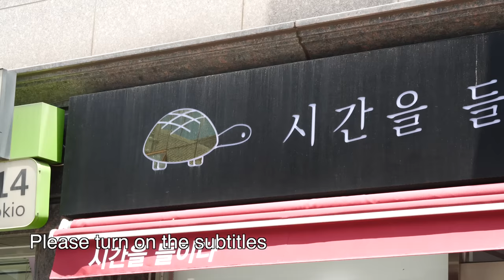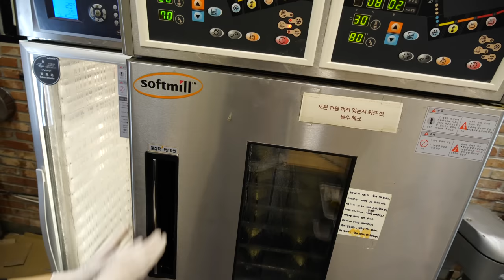How to make 5 Kinds of Cream Croissant - Korean Food [ASMR]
💰 Price
Earl Grey Cream Croissant : USD 3.72
Cream puff Croissant : USD 3.72
Red bean milk cream Croissant : USD 3.72
Chocolate Cream Croissant : USD 3.72
Green Tea Cream Croissant  : USD 3.72